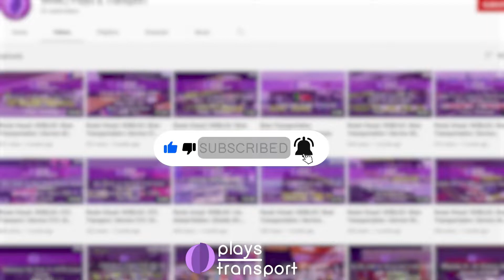Route Visual | ROBLOX | Bran Transportation | Service 463 | Lakelia Int - Lakelia Rd End (updated)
Recorded and Edited by 6446JPlays x Transport

This is an updated route visual for Service 463 which used to ply from Lakelia Int and looping at Lakelia Coastal Way which has since been amended to serve Lakelia Rd end with the introduction of other variants of Service 463.

Editor: Filmora X
Software Recorder: OBS Studio
Intro/Outro music: 6446JPlays theme song OST December 2021 edition V2 by cyriljay7 alteration/variation by 6446J Studio.